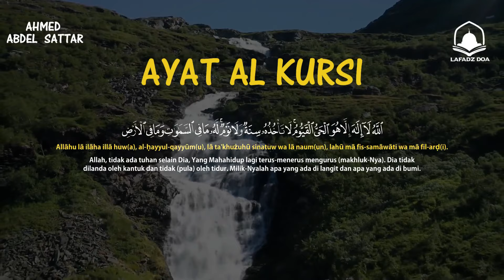AYAH ALKURSI x100 - Membentengi Rumah Dan Keluarga